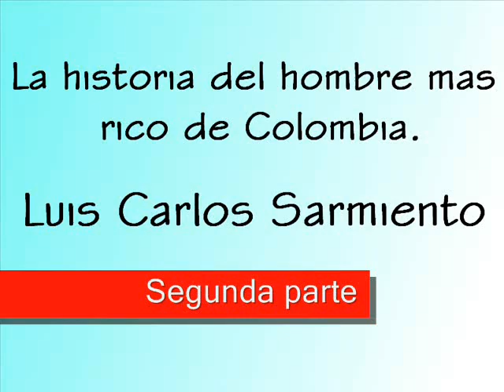Luis Carlos Sarmiento Angulo, 2° parte, El hombre mas rico de Colombia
Luis Carlos Sarmiento es el hombre mas Rico de Colombia y el 64 a nivel mundial para el año 2012 según la revista Forbes.